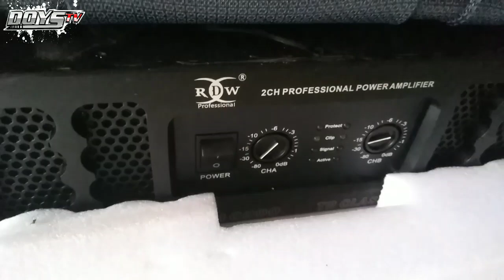Persiapan MADAS AUDIO karnaval di ds. Candirejo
mandiri dalam bekerja merdeka dalam berkarya

markas madas audio